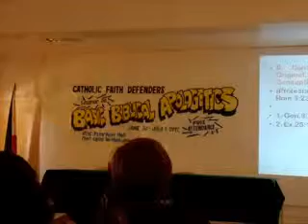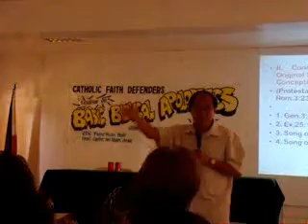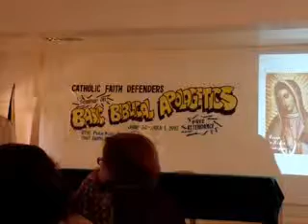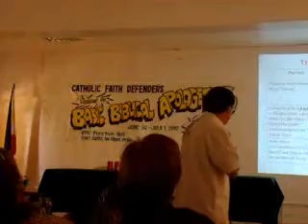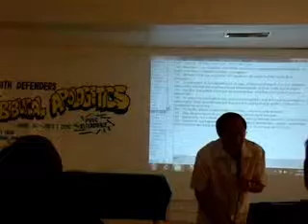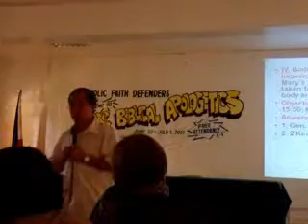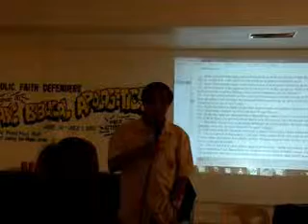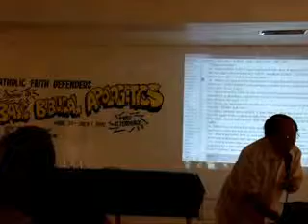Bro Rey on Marian doctrines 2